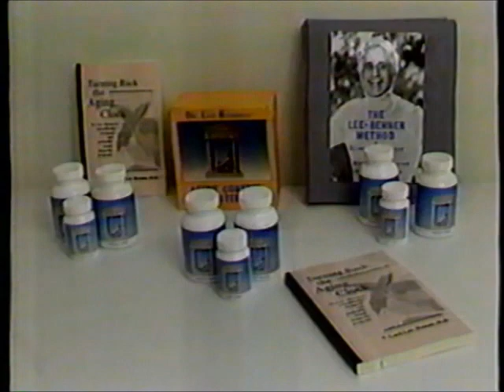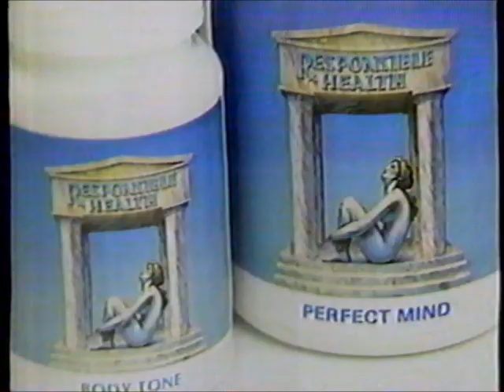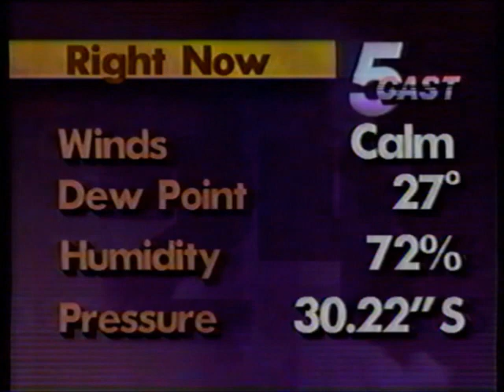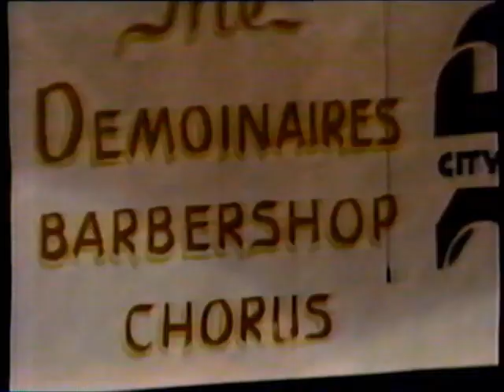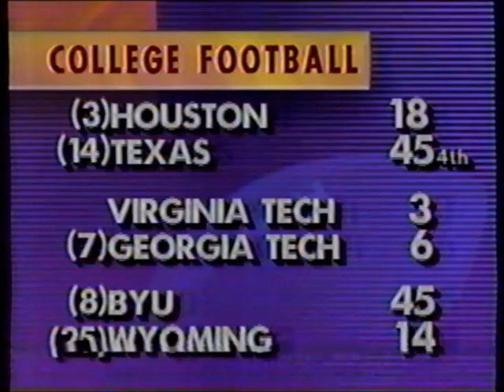WOI-TV Ten O'Clock Report (November 10, 1990) partial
Partial broadcast of WOI-TV Channel 5's 10pm news from 11/10/1990, plus Keith Murphy's Sports Extra.